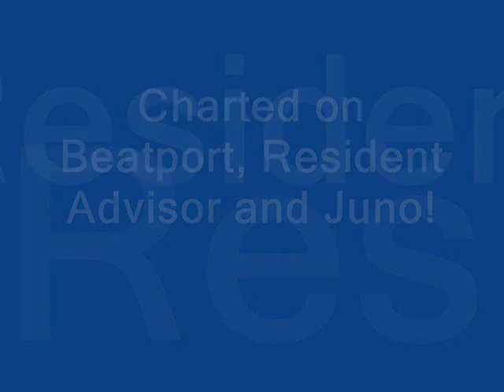Repton - I Want (Freddy Parisi Remix) - URANOBEAT RECORDS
Supported by Vladimir Corbin, Quentin Harris, Dirty Channels, Steve Travolta, David Scaloni, DeepSouthAudio, Ale Castro, Dark Beat, Luka Bernaskone, Randy Brusseto, Jeff Keenan, Mr Acidj,Sergio Matina, Alessio Collina, Marvin Zeyss, Marco Soave, Nikkolas Research, Shlomi, Rissa Garcia and many more..